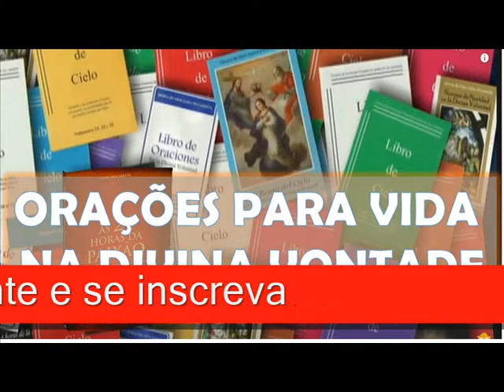30 Série Meditativa e Aprofundamento Livro do Céu Vol1 Cap 29